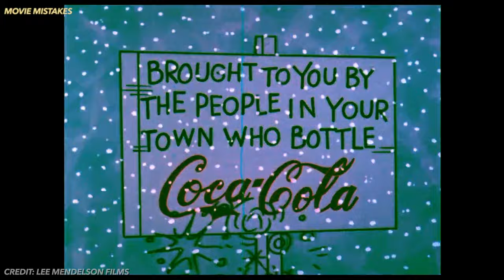A Charlie Brown Christmas (1965) - Did You Know | Facts About Charlie Brown Christmas Special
Did You Know - Charlie Brown Christmas  | Facts About Charlie Brown Christmas Special

A Charlie Brown Christmas is a 1965 animated television special, and is the first TV special based on the comic strip Peanuts, by Charles M. Schulz. Produced by Lee Mendelson and directed by Bill Melendez, the program made its debut on CBS on December 9, 1965. In this special, Charlie Brown finds himself depressed despite the onset of the cheerful holiday season. Lucy suggests he direct a neighborhood Christmas play, but his best efforts are ignored and mocked by his peers. After Linus tells Charlie Brown about the true meaning of Christmas, Charlie Brown cheers up, and the Peanuts gang unites to celebrate the Christmas season.

The Official MOVIE Mistakes | Movie Error movieerror moviemistakes Channel on Youtube

About Movie Mistakes | Movie Error movieerror moviemistakes
Movie Mistakes | Movie Error movieerror moviemistakes, We bring you Fails, Bloopers, and Goofs that slip past editing and onto the Big Screen!